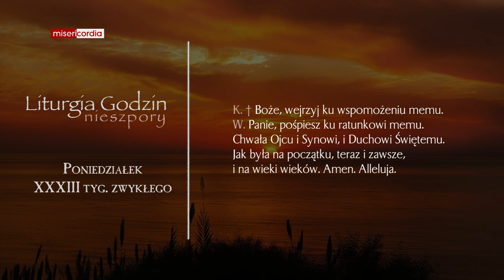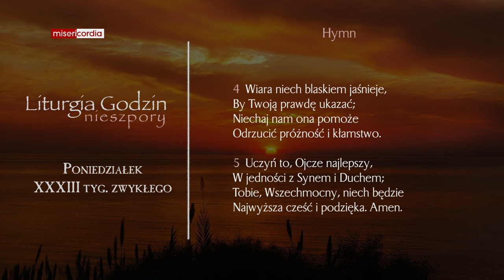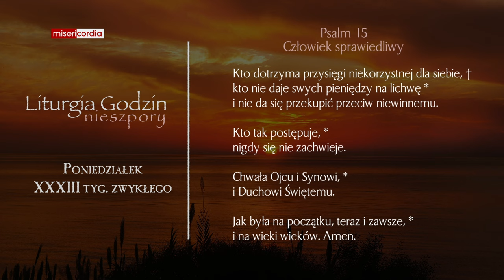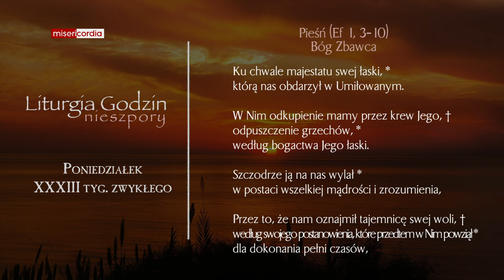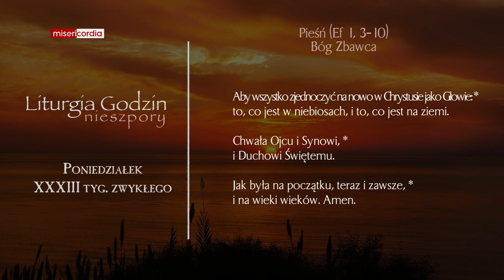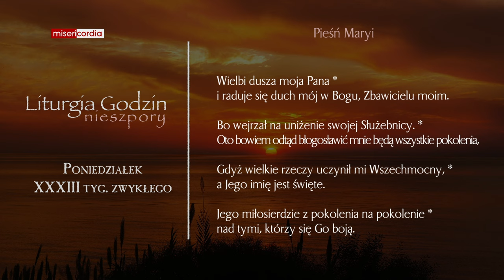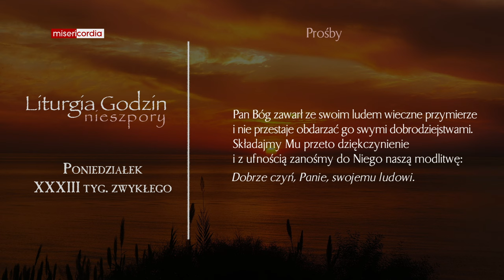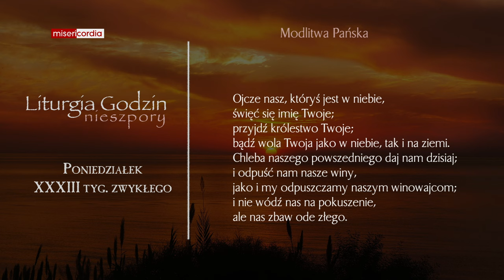Liturgia Godzin | Nieszpory | Poniedziałek, XXXIII tyg. zwykłego